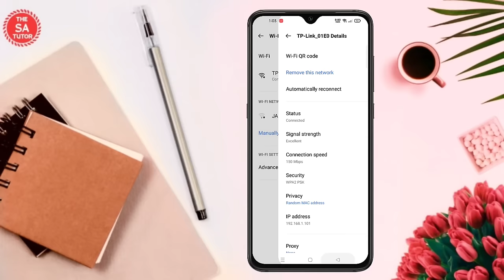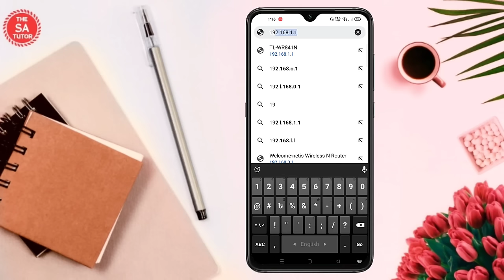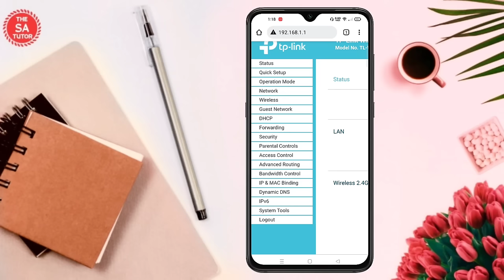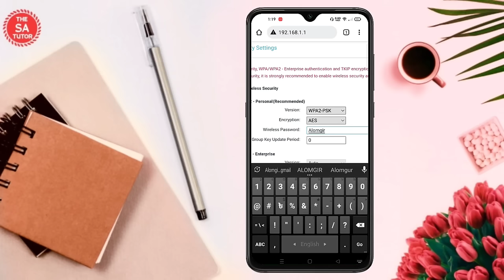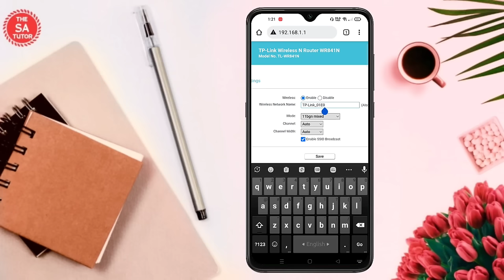Wifi Password কিভাবে পরিবর্তন করবেন! How to Change Wifi Password in TP-Link Router |THE SA TUTOR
This Video is About How to change wifi password and wireless router password change. Change your wifi password on TP-LINK router. Tp link wifi router name and password change.

Ei video te dekhiyesi kivabe wifi password change korte hoy. Phone diye wifi password change korar niyom. Kivabe phone diye wifi password poriborton korben ei video te dekhano hoyese.